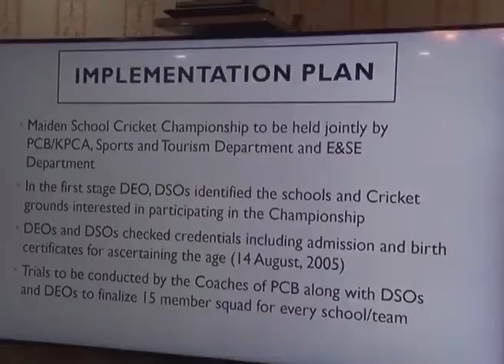CM KP Mahmood khan launches 1ever school cricket Championship 2021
Video from Ihtisham Toru